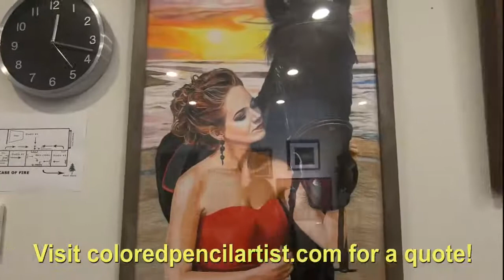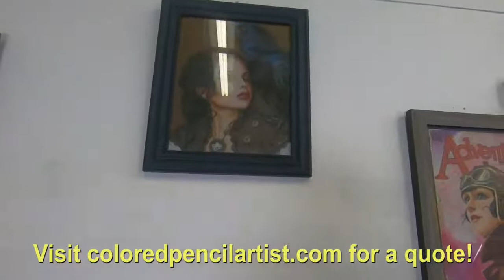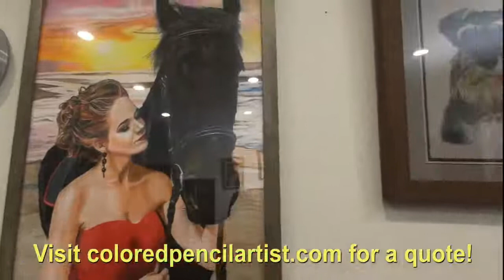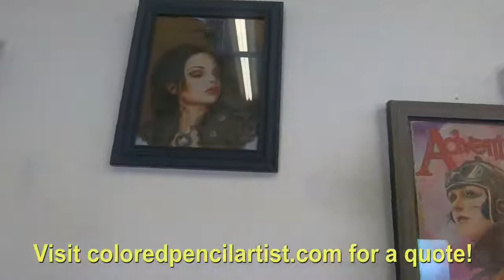The Brooklyn Cafe TV Live Stream